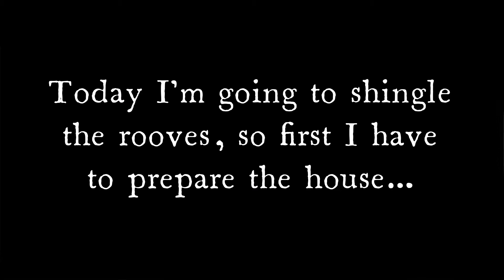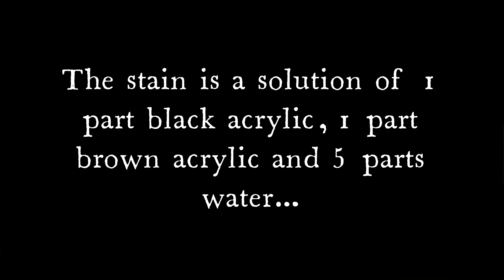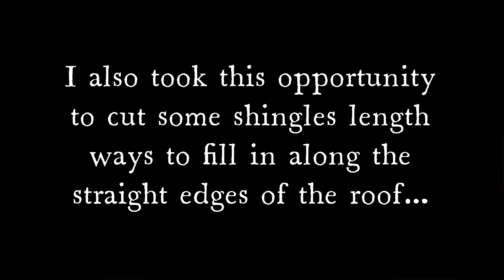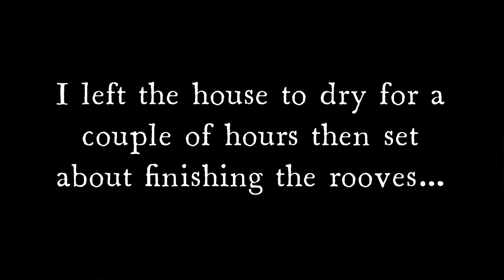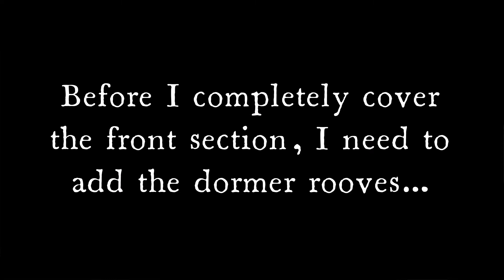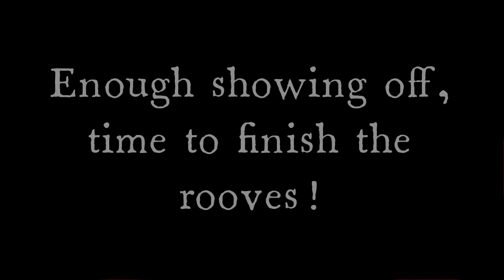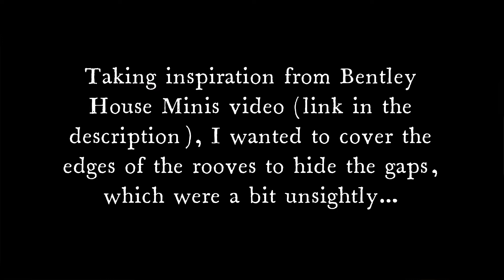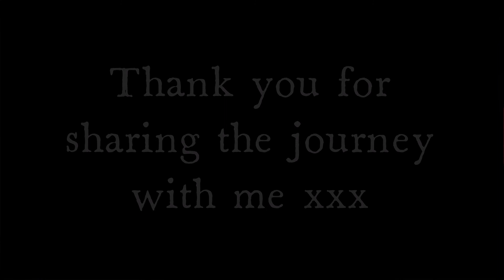Victorian Alison Jr Dollhouse: the build part 9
In this video I show how I shingled the rooves, Some elements of this were inspired by the Bentley House Mini video